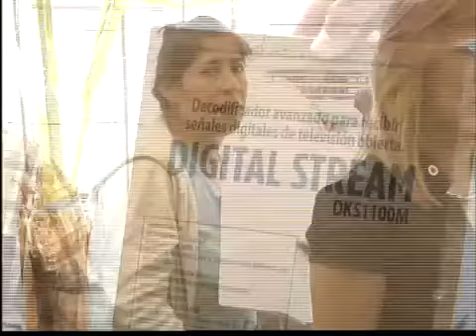Gobierno federal pide suspender apagón analógico en Tijuana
(Entravision) TIJUANA -- Primero fue el presidente municipal de Tijuana, luego fue el Instituto Electoral, después fue el IFE y el Senado, y ahora es el mismo gobierno federal el que solicita cancelar el llamado "apagón analógico". Claudi Orozco tiene los detalles.